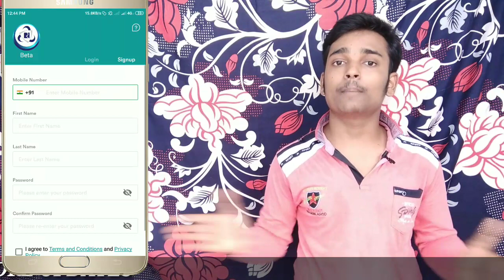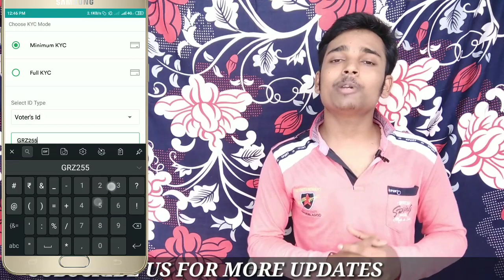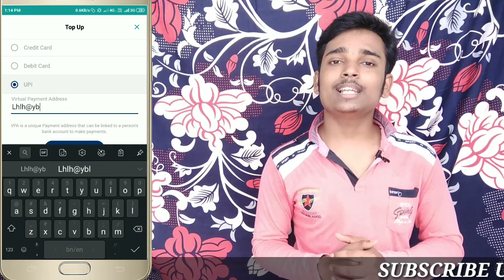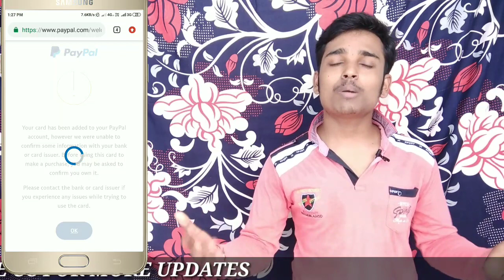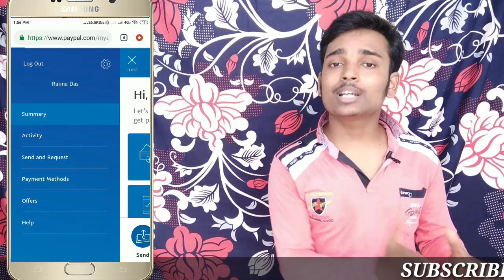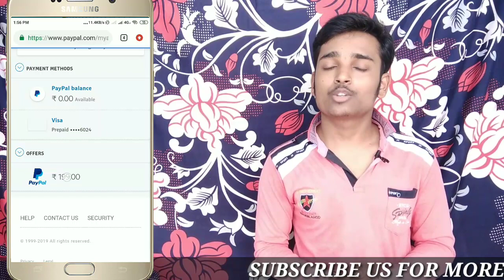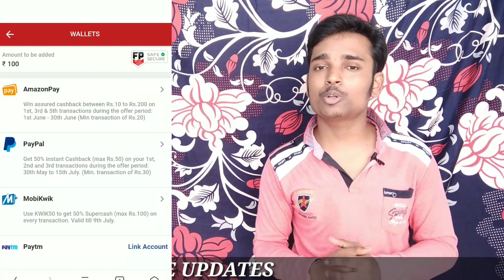PayPal Maha Loot | PayPal Unlimited Virtual Cards Tricks 2019 | PayPal Unlimited Cashback Offers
Hi Dosto Aaj ka Pura Video Dekho and Earn Karo Unlimited Cash.

Share Karo And Earn Krne Ka Mauka Sabko Do.

Mini KYC  - VOTER CARD - GRZ58845*** (change Last 3 Star = 3 Random Number)

Kw:=

Dream11 ADD MONEY OFFER
How To Get Unlimited Virtual Cards
How To Get Unlimited Visa Card
Best Virtual Card Generate App
How to earn unlimited money online